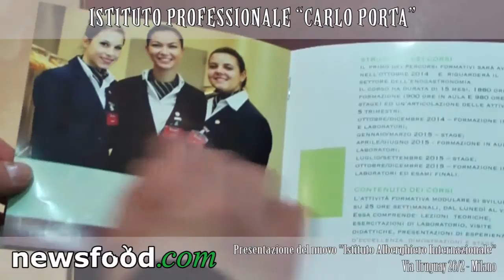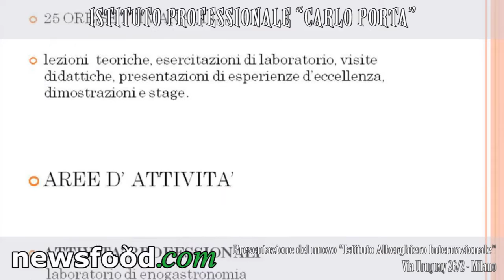Carlo Porta Alberghiero Milano: Giuseppe Vaccarini, Francesco Malaspina e Claudio Sadler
Francesco Antonio Malaspina, Preside Carlo Porta Alberghiero - Claudio Sadler, Presidente Le Soste - Giuseppe Vaccarini, Presidente ASPI.
VENERDI' 31 GENNAIO 2014, Milano
L'Istituto Professionale per l'Enogastronomia e Ospitalità Alberghiera Carlo Porta, in collaborazione con: "Associazione della Sommellerie Professionale Italiana" presieduta da Giuseppe Vaccarini, Associazione "Le Soste" presieduta da Claudio Sadler e Peck S.p.A. rappresentata dall'amministratore delegato Luca Monica, presenta  l'apertura delle attività corsuali professionali.
"CARLO PORTA ALBERGHIERO  INTERNAZIONALE": 1880 ore di formazione (aula e stage) per assicurare a giovani, italiani e stranieri, una preparazione professionale di eccellenza.
Interviste di Giuseppe Danielli
Direttore e Fondatore Newsfood.com

Riprese video e montaggio: Luca Lattarini
Realizzazione video per giornalismo e demo aziendali, manifestazioni ed eventi